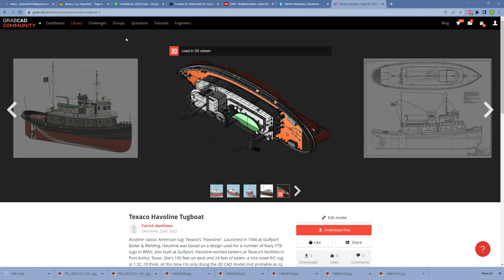Texaco Havoline Tugboat 3D CAD Model Library GrabCAD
Viewing the tug model on GrabCAD is easy!